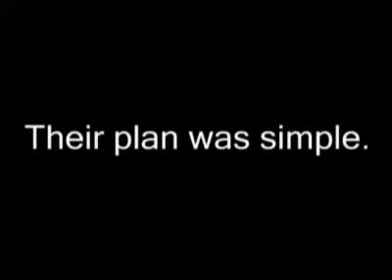Journey of Pain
How long can you watch? On December 16, 2006, three people embarked on a Journey of Pain. Their plan was simple. Their purpose was never determined. Prepare yourself. How long can you watch?